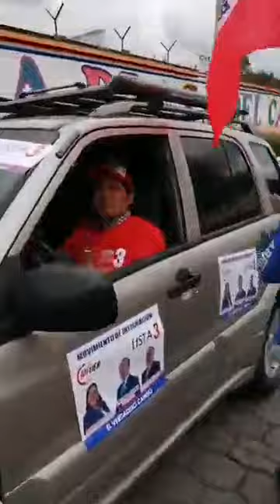Mega Caravana De El Triunfo ElVerdaderoCambio damos inicio la caravana de la alegría Todos Celebran